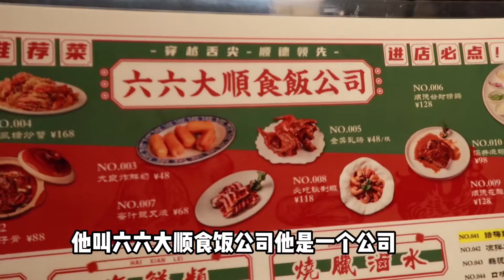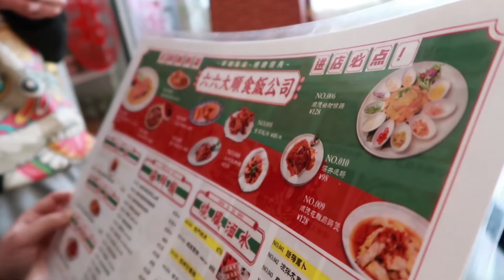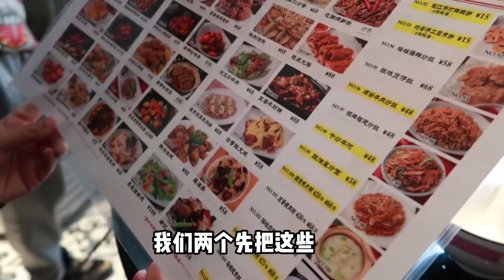日常吃喝VLOG 魔都好味道顺德菜 用上海话在王家沙吃上海点心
春节前拍的，在六六大顺食饭公司吃了一顿吉祥饭，这家顺德菜味道不错，推荐大家去试试。
另外应观众要求拍了一段上海话VLOG😇😇